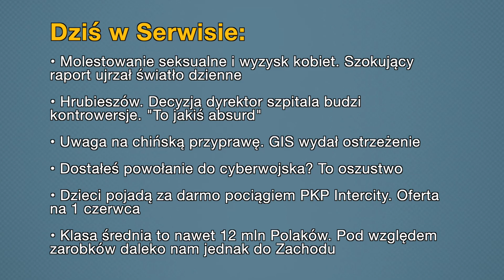Aktualności: 24.05.2021 | 2 (Tłumaczenie na Język Migowy - PJM)